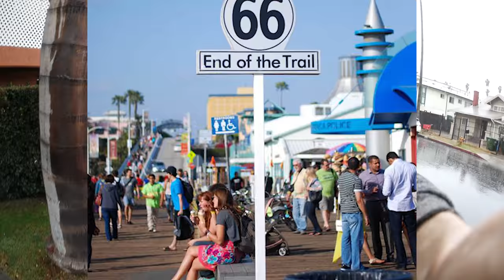ЛОС-АНДЖЕЛЕС - ГОРОД МЕЧТА ИЛИ МУСОРКА ? НАСТОЯЩИЙ ГОРОД АНГЕЛОВ (одижание/реальность)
Возможно это изменит ваше мнение о Городе Ангелов. Тот Лос-Анджелес, каким его видят люди, ежедневно в нем проживающие.

Взгляд на Лос-Анджелес без розовых очков.

Это из разряда ожидание/реальность . Предполагали ли вы, что один из самых больших и развитых городов мира может быть таким грязным?

Также в этом видео мы сделали небольшой тест камеры LUMIX G7 на вшивость. Нарядив его в небольшой пакетик, мы записывали Лос-Анджелес под дождем. Камера осталась жива, Слава Богу пакетик был без дырок.

Добро пожаловать в банду твинов 웃웃웃웃웃

♫  музыка  ♫

A BRIGHTER TOMORROW - Myysk
Ganja - Henrik Olsson
Season - Love Törngren
Short Life 3 - Niklas Gustavsson

▲  участники видео  ▲

♥  социальные странички  ♥

Shots: @twinsfromrussia

웃 НЕМНОГО О НАШЕМ КАНАЛЕ  웃

Наш контент направлен исключительно на ВЕСЕЛОЕ настроение и ПОЗИТИВНЫЕ эмоции. Мы делимся с нашими окружающими нас людьми забавными розыгрышами близнецов, крутыми и невероятными реакциями людей, которым показалось, что " ЧТО-ТО ПОШЛО НЕ ТАК ".

В свободное время мы любим танцевать и также на своем канале мы делимся своими танцевальными работами.
На нашем канале также можно найти крутые и атмосферные музыкальные видео и travel влоги, которые погрузят вас в наши будни и поведают: " КАКОВО ЖЕ ЭТО, ЖИТЬ В ТЕЛЕ БЛИЗНЕЦА? "

Вы точно найдете что-то интересное и новое для себя у нас на канале! C нетерпением ждем в гости.